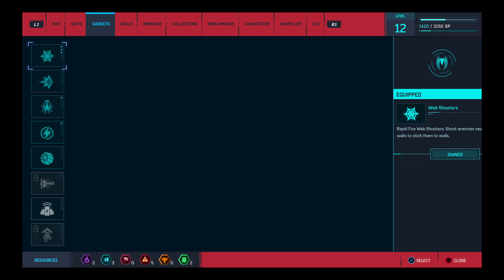Marvel's Spider-Man we know who is the leader